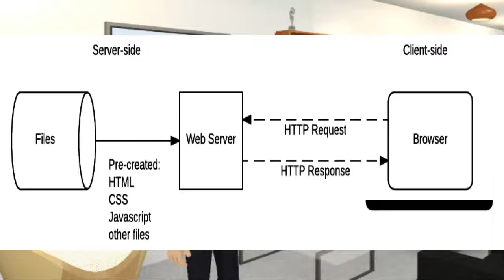What is HTTP ? | Hypertext Transfer Protocol (in Hindi)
Friends in this Video I’m talking about What is HTTP Protocol, HTTP is an application-layer protocol for transmitting hypermedia documents, such as HTML, also we discuss about version http/1.1 and http/2, where is it used, when was create http Protocol, who was create http protocol. I hope you like this video.

Tech Nandan